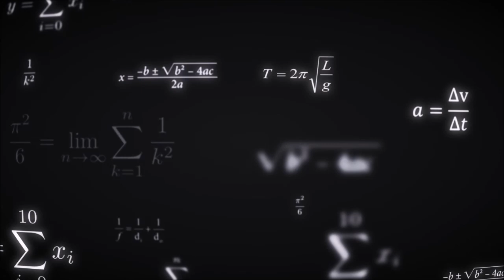Age of Aquarius - Mundi Liberati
If Next Year about to begin is Age of Aquarius. Age of Peace and Teslian Free Energy,...